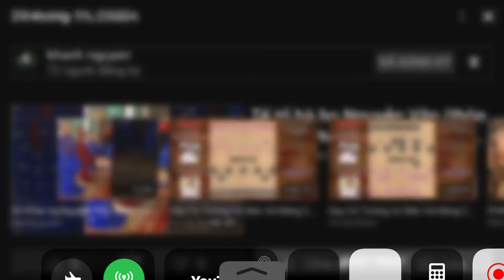Thợ đi giao hàng gặp đúng MC Vlog cao tuổi